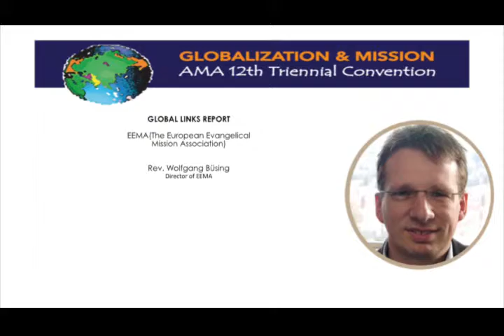160421 1 6 Global Links Report EEMA Busing